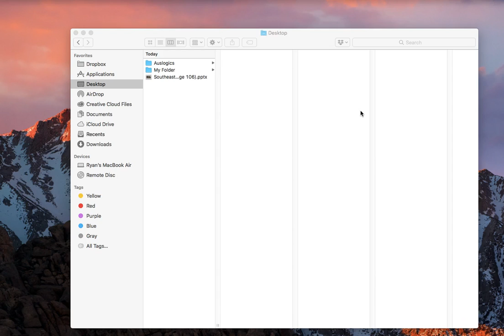How To Open an Existing Presentation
Want to know more ways on how to efficiently use Apple's Keynote,